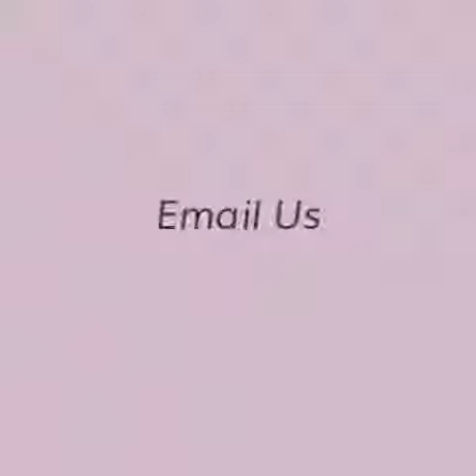Trumpf Laser Lens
Bending and Laser Consumables is your ultimate spot to find great Trumpf laser lens information and purchase services that are hassle-free and high in quality. Get great services and products here with us. Visit us now.